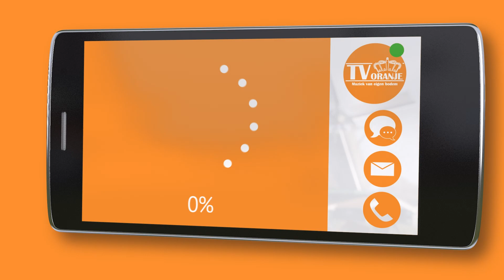TV Oranje app videoboodschap - Tom Bruins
Via de TV Oranje app stuurde Tom Bruins een videoboodschap in. Wil je ook een videoboodschap inspreken? Download dan nu de TV Oranje app op je telefoon of tablet